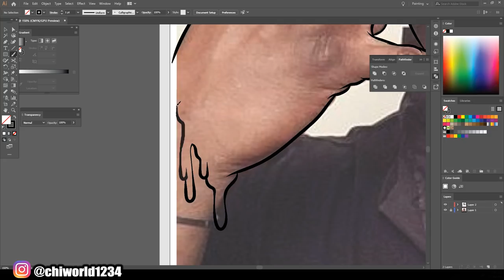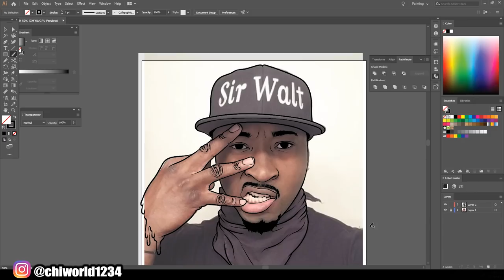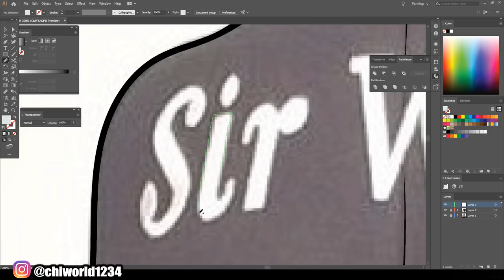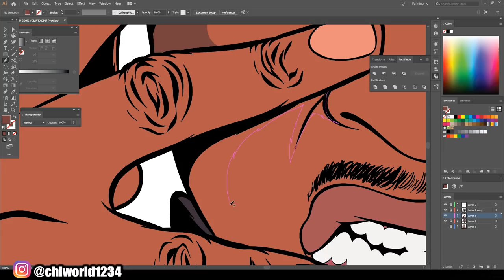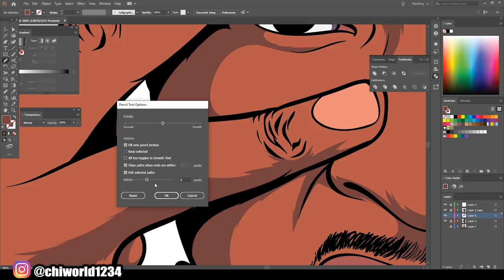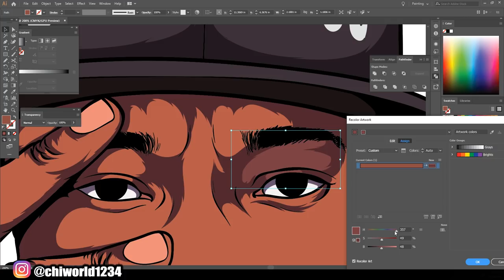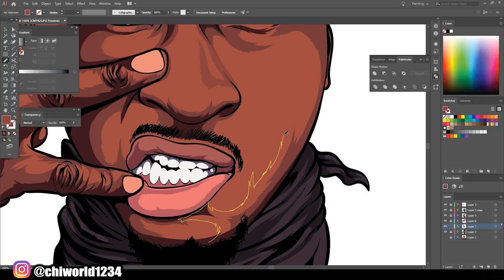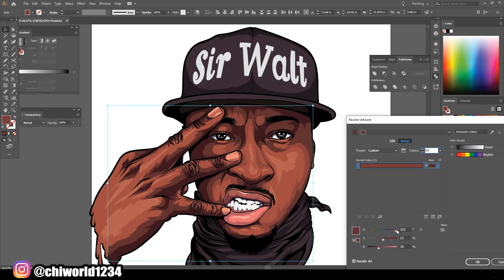Cartoon Speedart / Adobe Illustrator